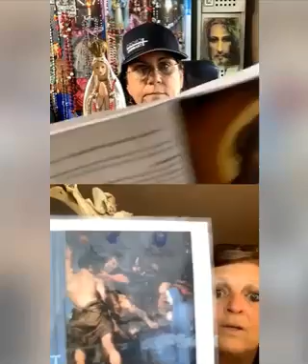Heal Depression: Put Down Your Pride, Pick Up Humility, Be My Light